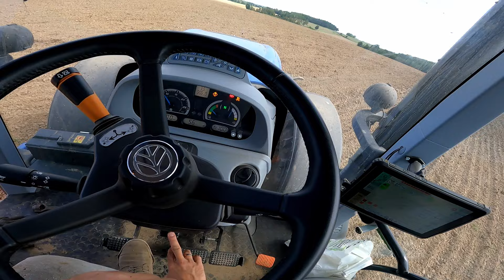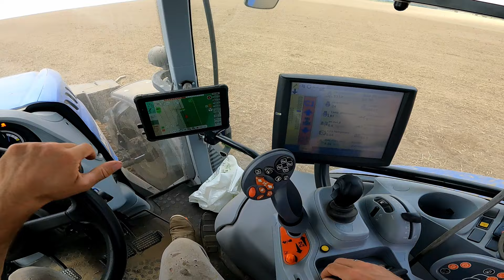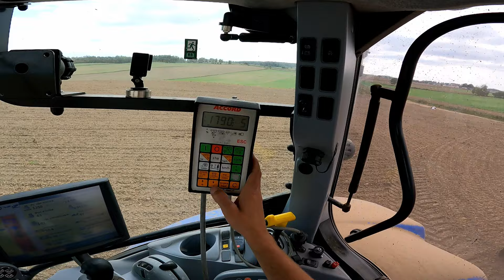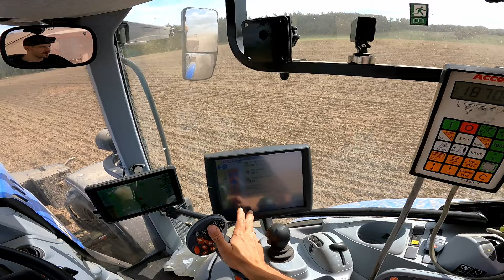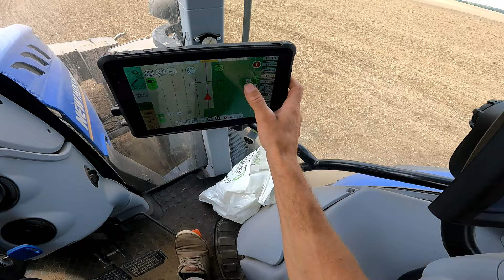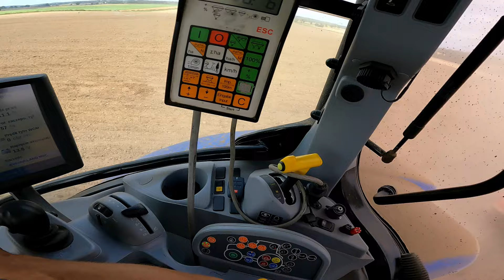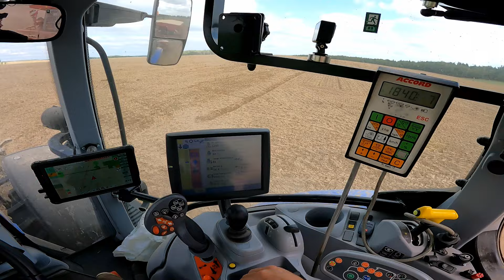Siew ostatniego pola rzepaku. Odmiana Rapool Duke i Derrick